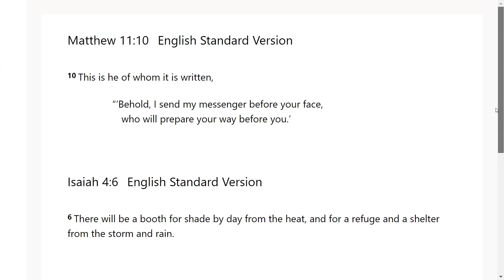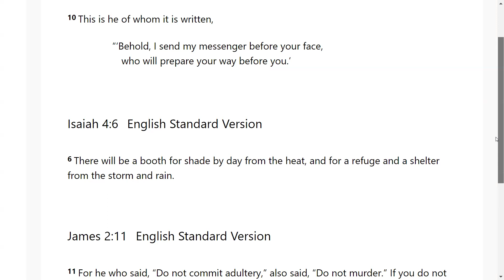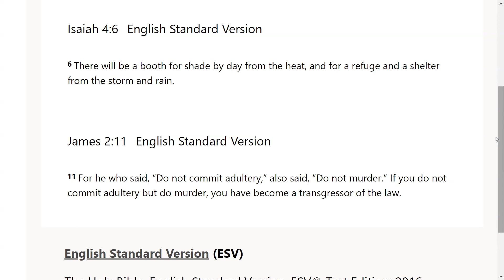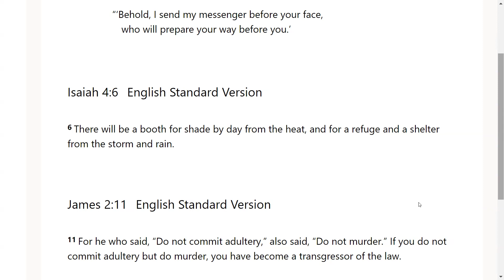A Preparation and a Covering - Go Tell: Scripture from the Lord-Matt 11:10, Isaiah 4:6, James 2:11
The Lord very graciously gave us Matthew 11:10, Isaiah 4:6, James 2:11. I feel that it is a great privilege that God will give us revelation as we dig in and uncover the jewels and treasures of His word.. I pray it is a blessing to you as it was to me. I love you all and I am praying for the fulfillment of your destiny even as the road becomes more narrow in Jesus mighty name!